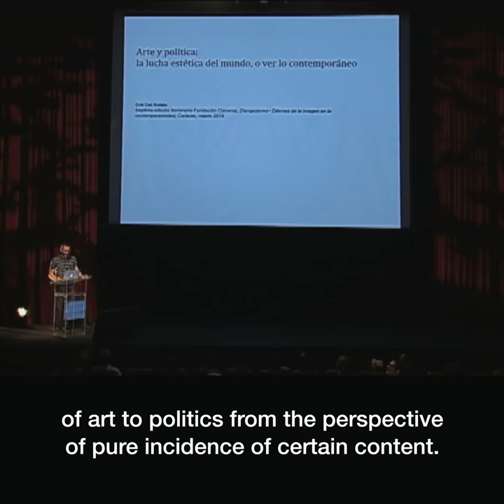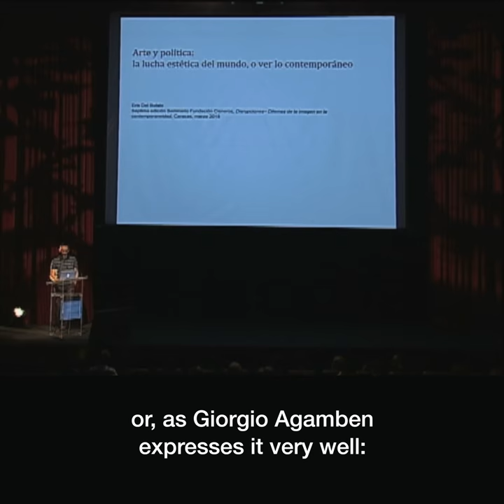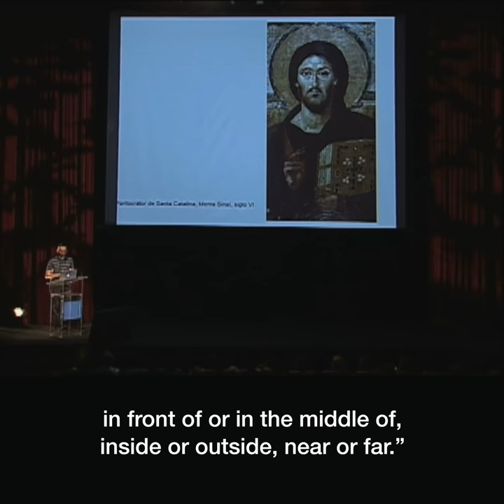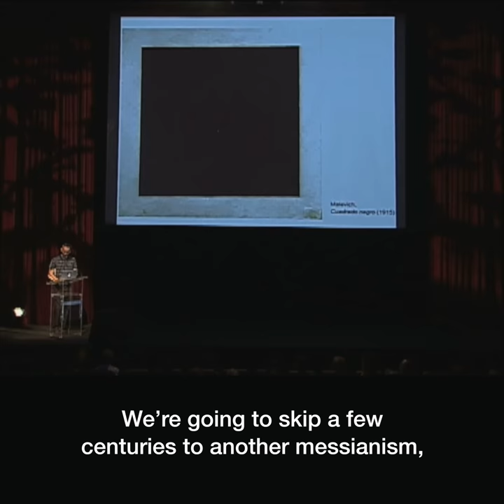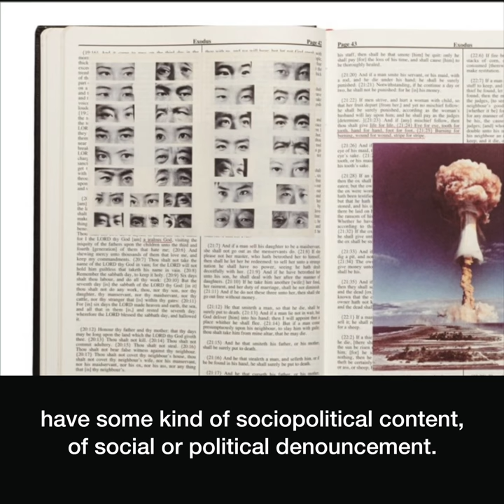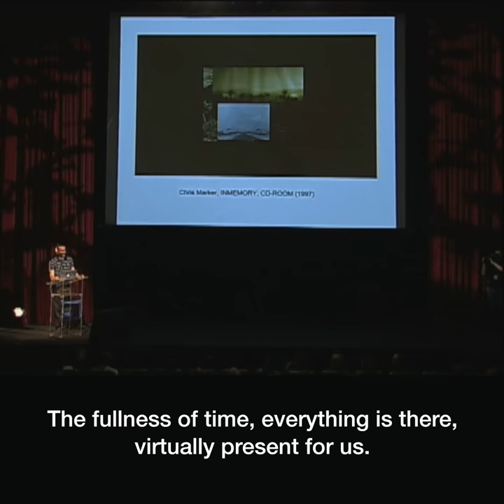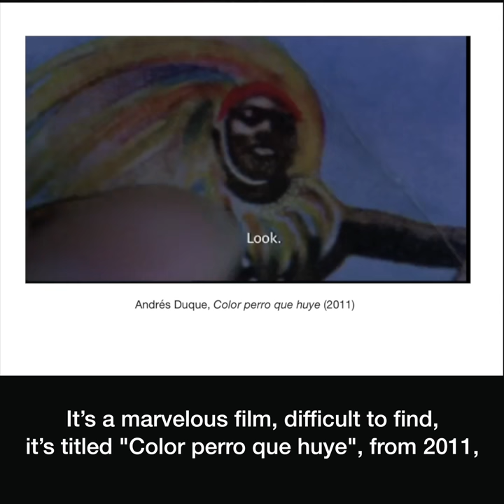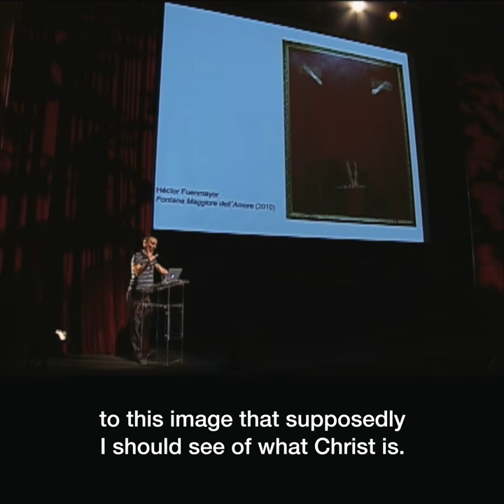ERIK DEL BUFALO | Seminario Fundación Cisneros 2018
Erik del Búfalo discusses the ways in which political art, whose commitment was measured, for most of the twentieth century, by its effectiveness as a critique of society and a force for its remediation, has taken on new tasks and roles in our contemporary moment.

This presentation was part of “Disruptions: Dilemmas regarding the image in contemporaneity,” for the seventh edition of Seminario Fundación Cisneros, that took place on March 16, 2018 in Caracas, Venezuela. “Disruption” delved into the connections between art and politics in three distinct themes: The Place of Images; Historical inventories, Body, and Activism; and New Media.

For more information about the seminar, please